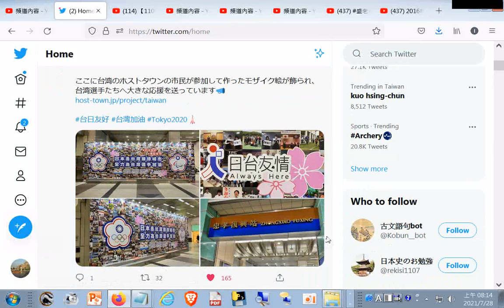台日友好_台湾旅行情報ガイド「台北ナビ」@taipeinavi_MRT「忠孝復興」駅出口2は九份Izakaya lantern行きのバス停が近くにあるので、日本人にもなじみがある場所ですよね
閩南語讀經影片合輯